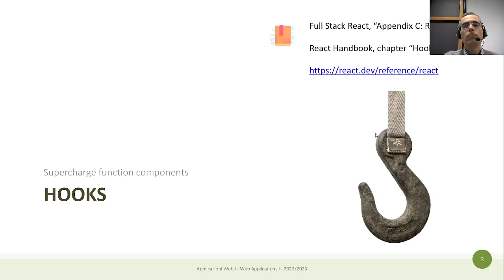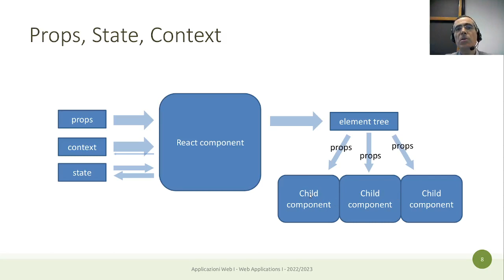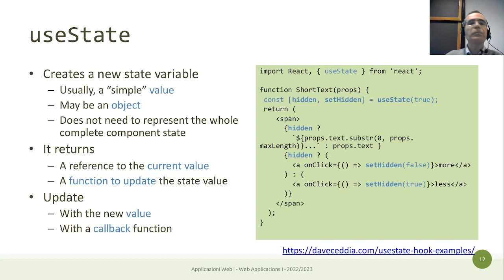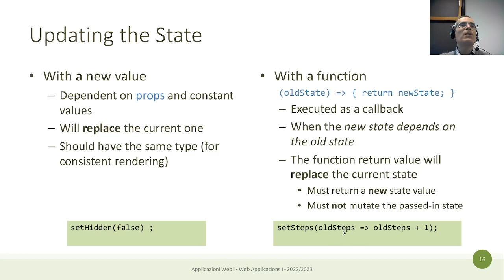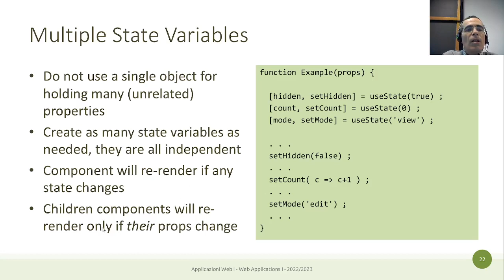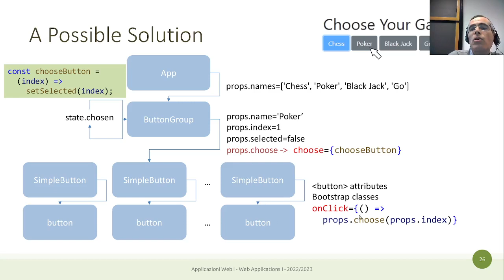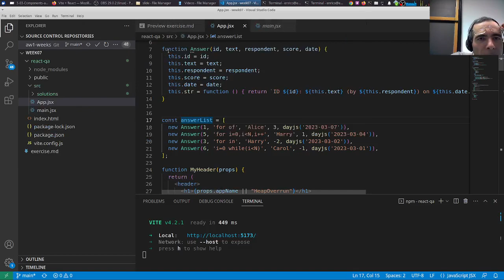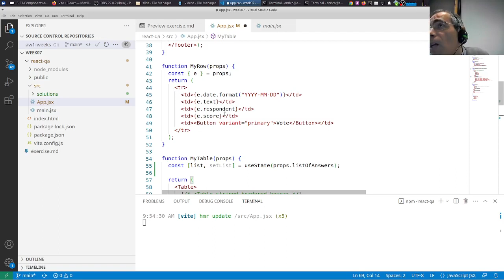AW1-2023-L15: React useState